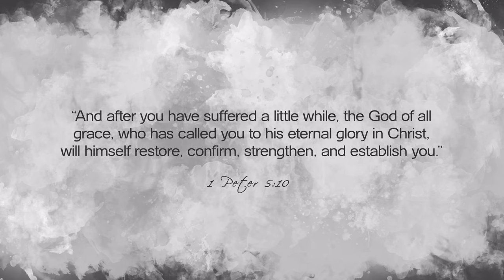Today's Nashville: Kelly Crabb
Kelly has spent 15 years of singing with The Crabb Family earning numerous awards and 16 number one songs. Today, Kelly is touring with her daughters- the Bowling Sisters to share God’s love, grace and music to remind others they can survive the struggles of life. This is her story of faith, this is Today’s Nashville.